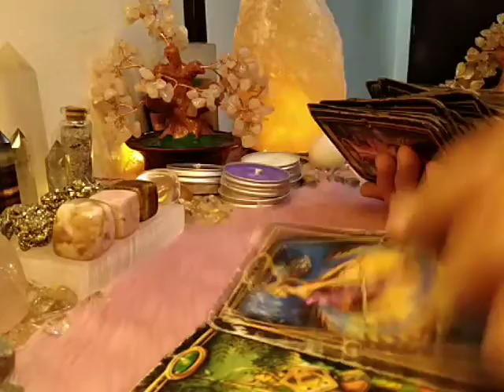Sagittarius "LOVE DAILY" November 15, 2020